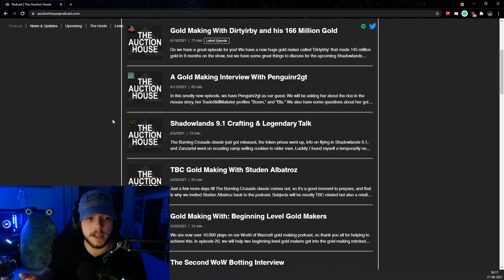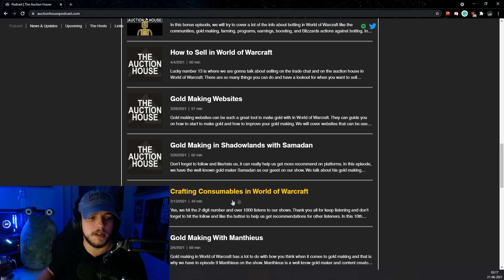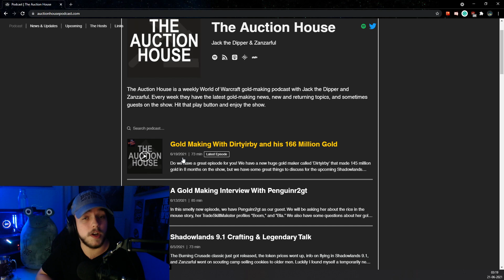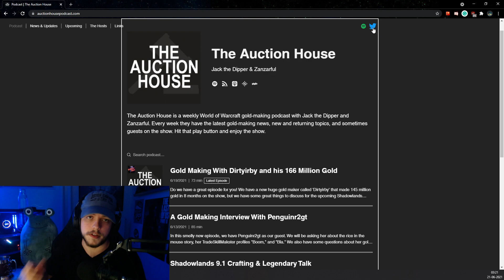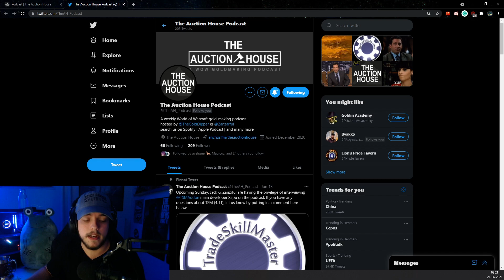The Auction House Podcast | Shadowlands Goldmaking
This is something i've been working on forever and the first time I really officially talk about it on the Youtubes! Hope you guys are interested and for the people already supporting the podcast, thank you very much. :)
If you guys have any questions or anything to add, make sure you put in down in the comments below!!

My Co-Host on The Auction House Podcast - Jack The Dipper

🎬You can catch me live on twitch - weekdays from 6pm CEST (Weekends are potential night streams)

🔔Follow + Turn Notifications ON - For future videos!